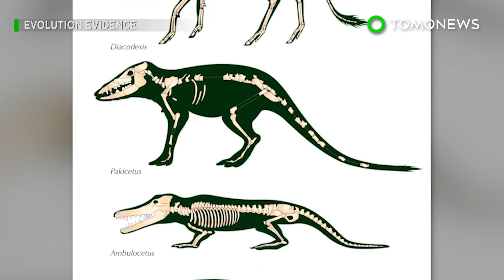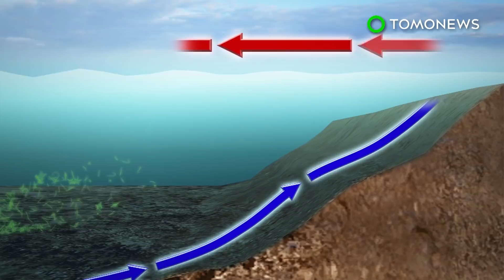Large predators invading odd places the new norm - TomoNews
DURHAM, NORTH CAROLINA — A new study says large predators are moving into unexpected areas in order to recolonize former hunting grounds taken over by humans.